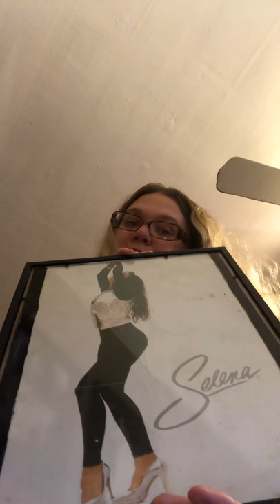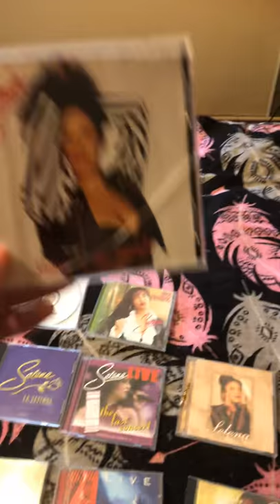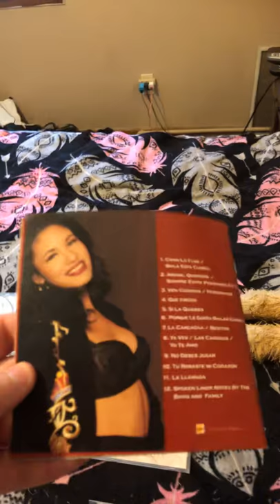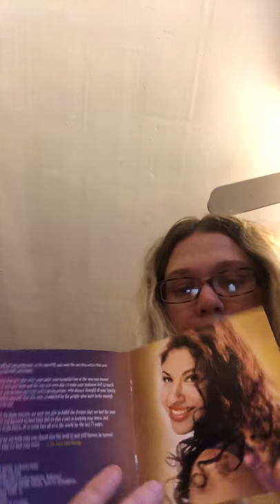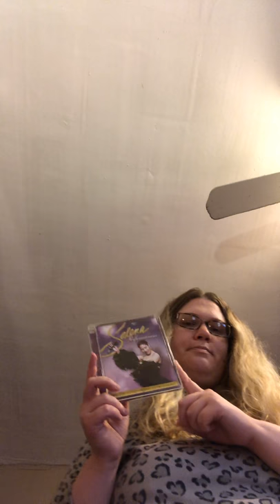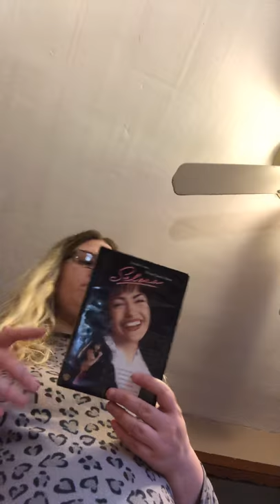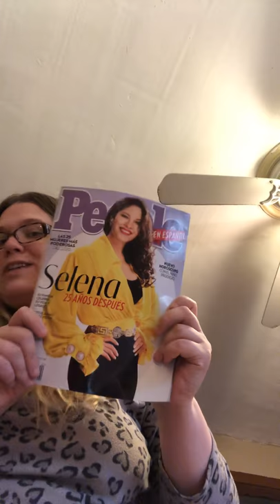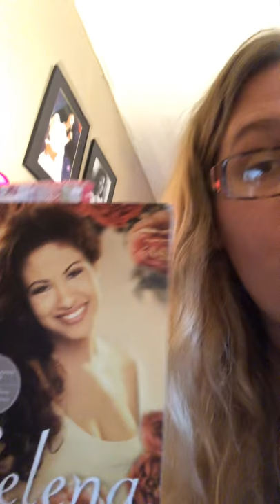My second Selena quintanilla Perez collection